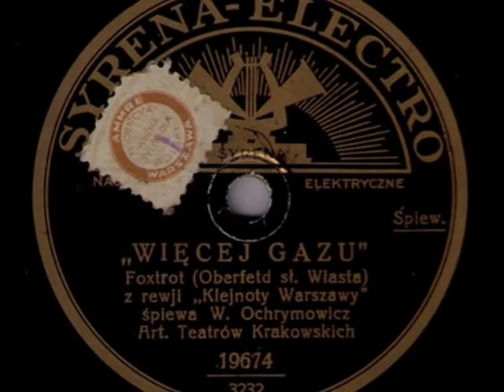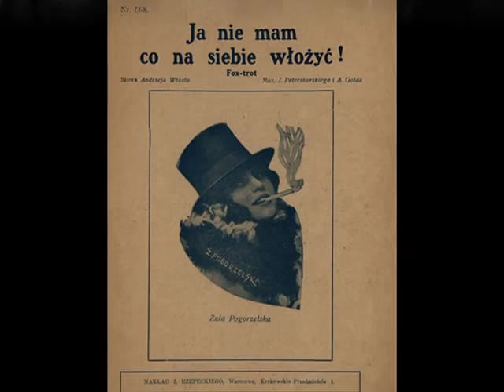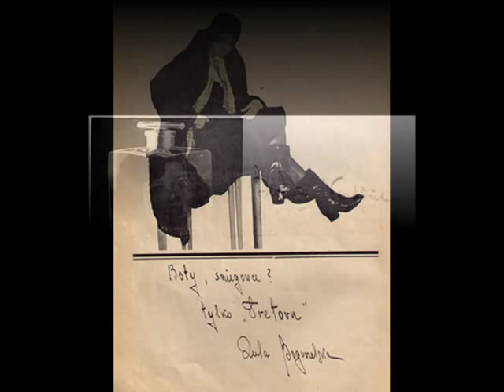Roaring 1920s Poland: Więcej gazu! - W.Ochrymowicz, 1928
Władysław OCHRYMOWICZ, Artysta Teatrów Krakowskich z Orkiestrą [Artist of Cracow Theatres with Orch.; Gold & Petersburski Band?] - Więcej gazu! (Step On The Gas!) Fokstrot z rewii “Klejnoty Warszawy” (from Morskie Oko revue Gems of Warsaw) Muz. K.Oberfeld, Tekst: A.Włast, Syrena-Electro 1928 (Polish)

NOTE: Labeled as “electrical recording”, this side had been however recorded acoustically in Warsaw in 1928 and originally issued with a brown label “Syrena” - still without appendix “Electro” (which occurred later, on the “Syrena-Electro” gold and black labels). In late 1928, the Syrena Records management in Warsaw had undertaken decision of transforming its acoustical recording equipment into electrical system. The first series, however - although sold under the new “electrical”labels, were still  the acoustical recordings, which had to be sold out before giving way to the new era. Therefore, the records which had already been issued as “accoustical” were mingled in record stores with the identical recordings, which had new “electrical” labels. The only fair aspect of that manipulation was the lowered prices of the acccoustical “brown” Syrenas, as well as uncomparably better shellack which was used for the production of the new electrical records. Therefore, I decided to make competition to the brown-labeled version of this song, which I had uploaded some years ago (its quality was very poor, though) – by uploading the identical “electrical” version, which I recently bought on an auction and which is much more audible and pleasant in listening.

The song “Więcej gazu!” was a hit of the revue “Gems of Warsaw” and was sung by Zula POGORZELSKA - one of the most popular singers in prewar Poland. She was a Polish jazz-baby, indeed; the truest incarnation of the Roaring 20s hot-flapper type. Called “the most beautiful legs of Warsaw”, she was responsible for introducing the dance of Charleston in Poland, having presented it on stage of theatre “Perskie Oko” in 1926 revue “Pod sukienką” (Under the Skirt). In the best revue theatres of Warsaw, such as Morskie Oko, Perskie Oko, Qui pro Quo, Banda, Pogorzelska presented innumerable hot-dance hits which became the Polish early-jazz evergreens, e.g. charlestons “Zula”, “Ja się boję sama spać” (I’m Afreid To Sleep Alone), “Ta mała jest wstawiona” (She’s Tipsy, That Little Girl), shimmies and foxtrots “Pod sukienką” (Under The Skirt), “Mój drogi nie namawiaj, bo ci ulegnę” (Stop Insisting, Honey, Or I’ll Surrender), “Czy pani mieszka sama?” (Do You Live Alone, Madame?) or “Ja nie mam co na siebie włożyć” (I Have Nothing To Put On). Unfortunately, the avalanche of popularity consumed most of her time, so she recorded only a handful of sides, which on auctions are now the rarest of the rarest and are sold for the astronomic prices. Pogorzelska suddenly died in 1936, being just on peak of her career, after a short disease of her spine (possibly, a cancer). The empty space which had been left after her, was not fulfilled as long as until 4 decades later, when in Warsaw in the late 1960s appeared her twin sister in talent and in genre – Barbara Rylska.  See Pogorzelska’s song performed by that outstanding actress in late 1960s

Władysław OCHRYMOWICZ  - Polish baritone, who was popular in the turn of 1920/30 in Cracow. Later, he emigrated to US where he worked for the Polish radio in NYC. In 1963, shortly before death he returned to Poland.

Let me also add a few words about the composer of this song, Kazimierz OBERFELD. Born in Łódź in 1903 he studied piano and composition in Łódź and later in Paris. In 1925 he published in France his first works that made him better known among the musical circles of Paris and was recommended by one of influential music editors to the Association of French Composers. In 1921 he received French citizenship and started publishing under the names Casimir Oberfeld or Georges Grandchamp. He composed for Folies Bergere, Casino de Paris and for the film. His songs were included into repertoires of Josephine Baker, Lucienne Boyer and Mistinguett. In spite of international recognition, he never ceased composing for Warsaw revue stages, becoming author of such Polish hits as the charleston "Twoja żona tańczy charlestona” (Your Wife Dances Charleston) or foxtrots “The Gems” (Klejnoty) "Ja to robię z nonszalancją” (I’m Doing It In a Nonchalant Way) or “Wiecej gazu” (Step on the Gas!). In 1940, when German army was marching towards Paris, Kazimierz Oberfeld fled to Marseille, where he continued unsuccessful attempts to emigrate to the US. In 1944, he was denounced as a Jew by his French neighbours and deported to Auschwitz, where he was murdered in Jan 1945, a few months before end of the war.